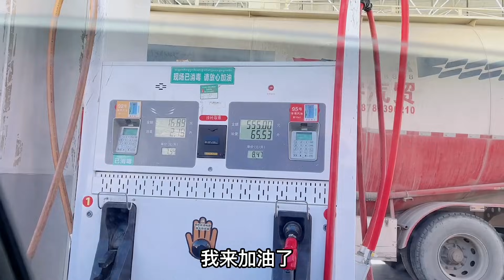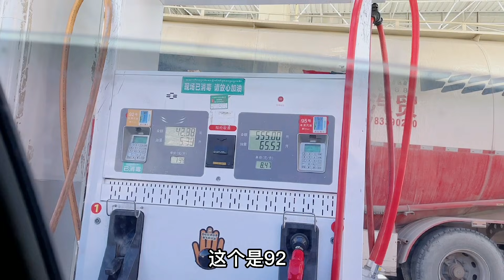因为疫情关系，妹子的徒步计划还没开始就结束了，伙伴们各奔东西《东北女孩一个人自驾环游中国》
因为疫情关系，妹子的徒步计划还没开始就结束了，伙伴们各奔东西
旅行 自驾游 东北小鱼 德国牧羊犬 宠物狗 带着狗狗自驾旅行 李二狗 川藏线 西藏 女司机 旅途故事 旅行故事 中文频道 中国大陆 我们强调了视频内容的专业性和安全性，以确保观众获得可靠的信息。